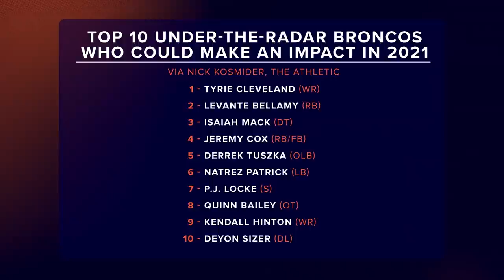Could a veteran QB be the key to Drew Lock’s game? | Broncos Beat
This week on “Broncos Beat,” Cecil Lammey, Nick Kosmider, and Andrew Mason join Alexis Perry to discuss if QB Ryan Fitzpatrick could be the magic spark for Drew Lock’s game, how GM George Paton could surprise us on draft night, and which underrated Broncos may splash onto the scene in 2021.